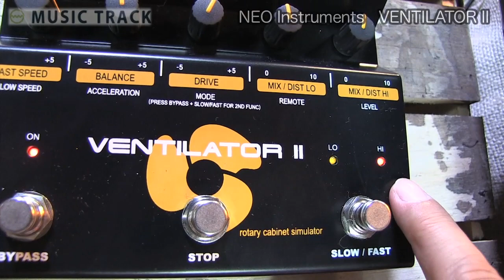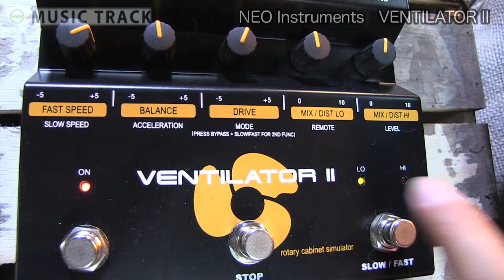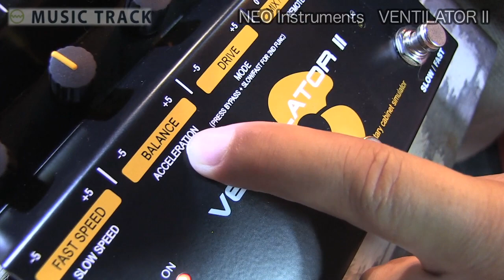NEO Instruments VENTILATOR II Keyboard Demo&Review [English Captions]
NEO Instruments VENTILATOR II.
For Organ demo version.

What kind of music gear do you have?
" musictrack gear " is now ready to open !!